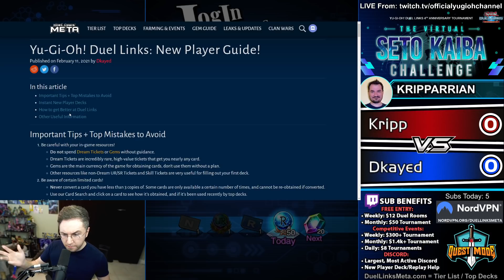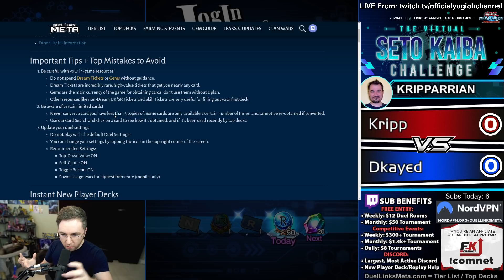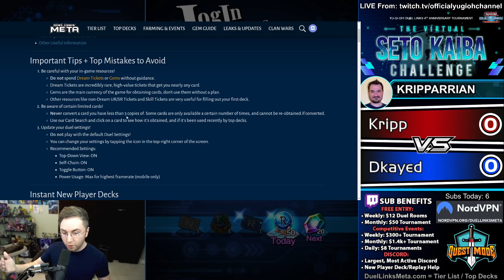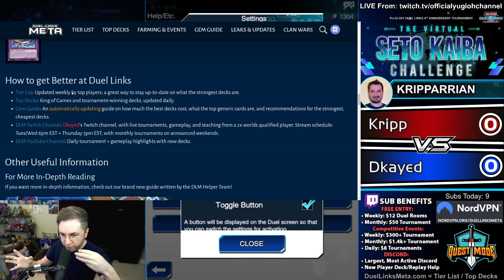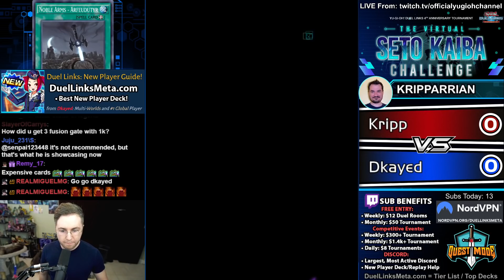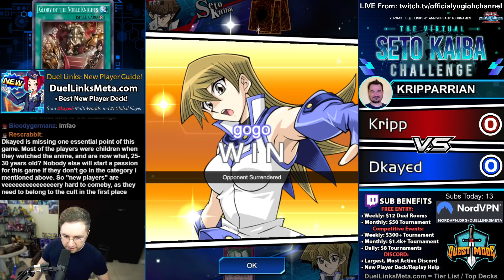New Player Guide: Best First Deck! How to Start Yu-Gi-Oh Duel Links! Top Mistakes/What to Avoid!